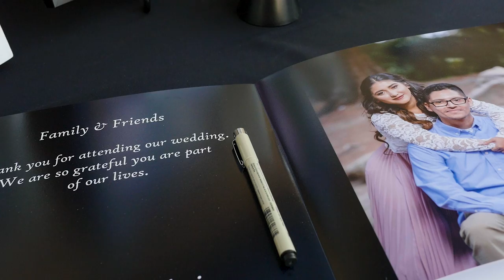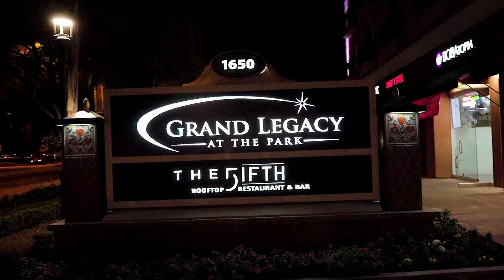Jodeci + Diego Wedding Video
Song: Turning Page

Artist: Sleeping At Last

Album: Turning Page

The Orchard Music (on behalf of Sleeping At Last); Audiam (Publishing), LatinAutor, and 27 Music Rights Societies

Song: Can't Help Falling In Love

Artist: Haley Reinhart

Album: Better

Writers: George David Weiss, Luigi Creatore, Hugo Peretti

Licensed to YouTube by ole (Masters); Kobalt Music Publishing, AMRA, UBEM, LatinAutor, ASCAP, Audiam (Publishing), and 18 Music Rights Societies

Song: P.Y.T. (Pretty Young Thing)

Artist: Michael Jackson

Album: Thriller

Writers: Quincy Jones, James Ingram

Licensed to YouTube by SME (on behalf of Epic); LatinAutor - SonyATV, UMPI, LatinAutor - UMPG, Warner Chappell, ARESA, Sony ATV Publishing, BMG Rights Management, LatinAutor - PeerMusic, LatinAutor, UBEM, CMRRA, PEDL, UMPG Publishing, and 14 Music Rights Societies